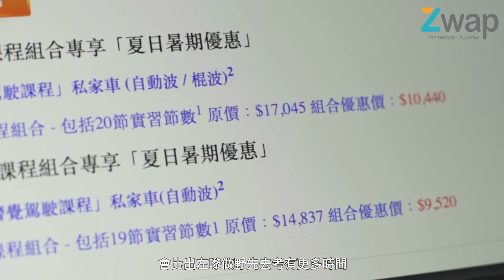【Zwap的成長之路】贏在起跑線上 ── 學車篇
Let’s Zwap! 助你捉緊每個重要時刻😍😍

每個月都喺度諗點plan旅行，就咁諗下Holiday mood都出哂嚟喇！
宜家已經買定機票？定係到時先嚟個快閃旅行？
或者報定IELTS、買定電腦為Exchange做準備？
難得同朋友仔就好假期，萬事俱備，只欠東風？
不過一時間邊有咁多錢喎…

Zwap為市場提供了一個新的平台，讓我們的策略性伙伴不再受銀行和財務公司壟斷的局面困擾，把資金重整及合理利息貸出予有財務需要的人士，利息合理，還款期有彈性。Zwap有別於銀行、信用卡、財務公司等的高息借貸，Zwap平台致力為需要尋找資金的人士提供利息合理、高透明度的財務服務。
▼Zwap承諾 0露面 | 3分鐘批核 | 即日撥款 | 無須入息證明
▼短期周轉、交學費、假期遊學都可以申請
▼分期付款，先息後本及不同產品配合不同需要